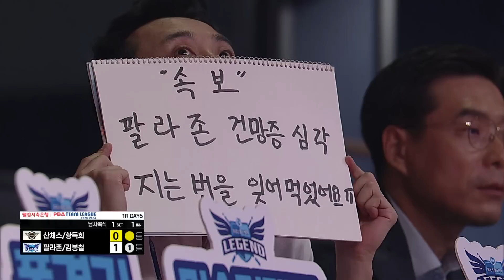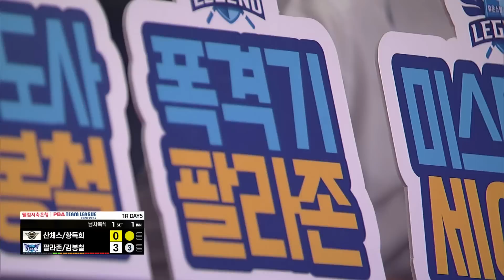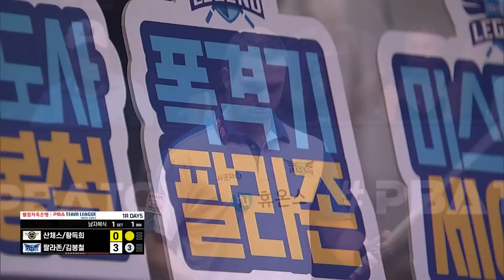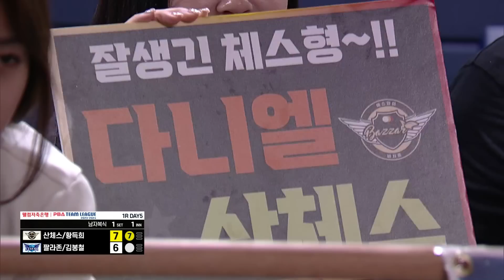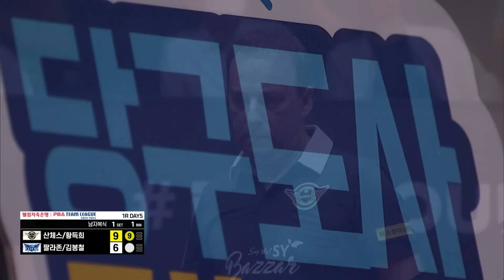[남자복식] 🇪🇸산체스 🇰🇷황득희 vs 🇪🇸팔라존 🇰🇷김봉철 [2023-24 PBA팀리그 1R / 1set]